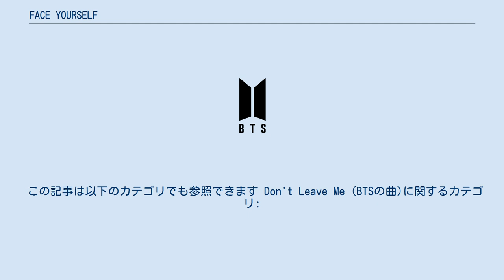FACE YOURSELF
『FACE YOURSELF』（フェイスユアセルフ）は、韓国の男性アイドルグループBTS（防弾少年団）の日本での3枚目のオリジナル・アルバム。
2018年4月4日にユニバーサルミュージックジャパンより発売。
7曲目に収録されている「Don't Leave Me」は2018年4月から放送されている坂口健太郎主演の関西テレビ制作・フジテレビ系のドラマ『シグナル 長期未解決事件捜査班』の主題歌に起用された。
 メンバーのJ－HOPEとJIMINが来日し、2018年2月7日日本テレビ「PON」、2月13日NHK-FM「ミュージックライン」、火曜サプライズ、2月17日 AbemeでTV「FACE YOURSELF」リリース＆緊急来日記念SP、2月21日「ZIP!」、3月5日「Rの法則」、3月13日「今夜はナゾトレ」に出演。
 メンバーのJ-HOPE、JIMIN、Vが3月10日「音ボケPOPS」に出演。
4月7日発売の雑誌「S Cawaii!」5月号に掲載。
4月14日-15日メンバー個別握手会が開催された。
 初回限定盤3種と通常版1種類で発売され、3枚同時予約特典が7種、それぞれにイベント参加応募抽選券（シリアルナンバー）が特典として封入された。
 この記事は以下のカテゴリでも参照できます Don't Leave Me (BTSの曲)に関するカテゴリ: